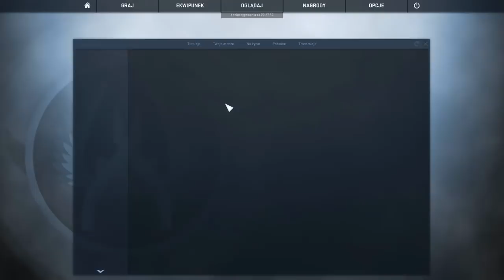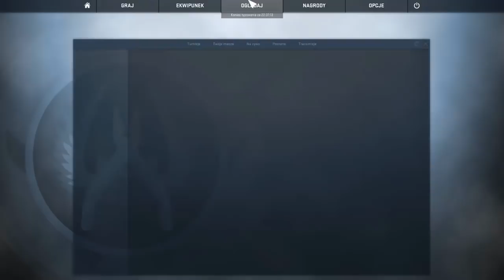🤔Pick'Em Challenge ELEAGUE Major Boston 2018 [Faza wstępna/Prelims]🤔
👉Strona z intra Kod: Kroxxi

●▬▬▬▬▬▬▬▬▬▬▬▬▬๑۩۞۩๑.▬▬▬▬▬▬▬▬▬▬▬▬●

🔷W co grasz najczęściej w CS'ie? - MMm'y, ale czasami lubie pograć w jakieś fajne tryby :D